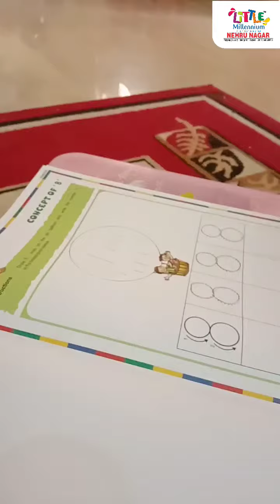Little Millennium EW Kids Transport Theme Activity | January 2021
Vroom, vroom! Zoom, zoom! Grease your wheels, start your engines, and get ready to roll because, we are sharing glimpses of how EW kids enjoyed exploring different modes of transportation by performing different fun activities.

Let's have a watch!